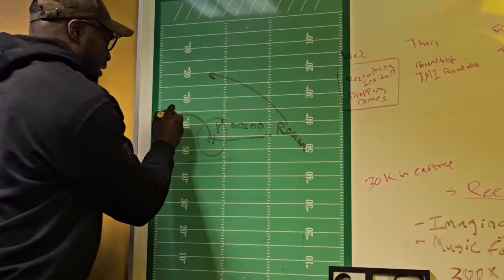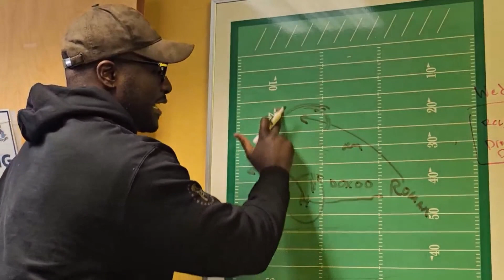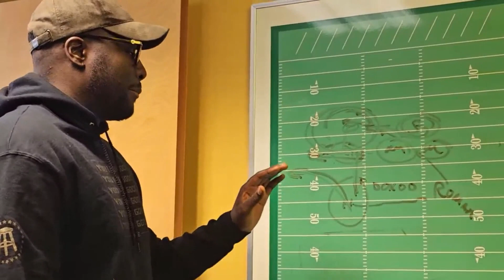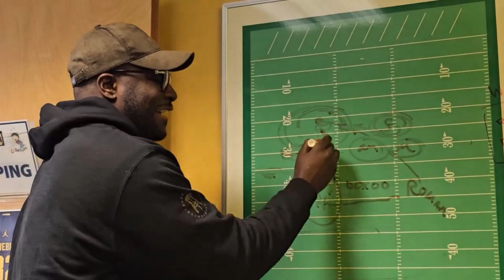Michigan football film study with Devin Gardner (Week 3) - Bowling Green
Former Michigan quarterback Devin Gardner share's his analyzes the growth of the passing game during the Wolverines' 31-6 victory over Bowling Green.

The Michigan Insider does not own the footage used in these telestrations. Its usage is for educational and entertainment purposes only. No money is made from this video.

If you'd like to support the continued making of the film studies with Devin Gardner, you can contribute to the effort